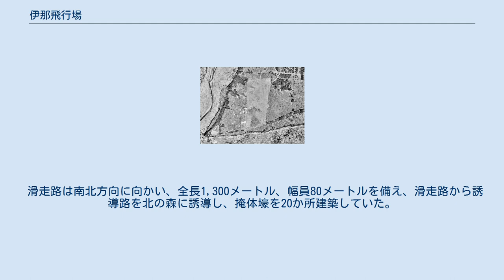伊那飛行場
伊那飛行場跡 国土交通省 国土地理院 地図・空中写真閲覧サービスの空中写真を基に作成（1947年撮影）。
 伊那飛行場（いなひこうじょう）は、長野県伊那市六道原にかつて存在していた大日本帝国陸軍の飛行場、および同地に残る戦争遺跡。
練習用航空機の赤とんぼや、陸軍三式戦闘機（飛燕）を使用した少年航空兵および見習い士官の短期訓練教育に使用された。
 第二次世界大戦中の1944年（昭和19年）2月から1945年（昭和20年）2月まで飛行場として使用された。
 2015年9月18日現在、第二格納庫の基礎および弾薬庫などのみが伊那市の戦争遺跡として現存する。
 なお、伊那市による戦争遺跡としての正式名称は「旧陸軍伊那飛行場」である。
 1943年（昭和18年）8月、大日本帝国陸軍により現地付近の畑、林の土地を接収し、以後、沢を埋め立てる大規模工事が開始される。
同年11月、近在の上伊那地域住民に対し勤労奉仕命令が行われた。
 1944年2月、アメリカ軍爆撃機による大都市を目標とした空襲を避けるために埼玉県熊谷市の熊谷陸軍飛行学校の伊那分教所が開設。
同年春、近在複数の学校に対し学徒勤労動員令が発令、またこのとき朝鮮人労働者も動員された。
 1945年2月、岐阜県の各務原航空工廠の伊那出張所が併設され、また、その後中島飛行機半田工場の疎開に付随し、敷地内で戦闘機を製造する製造工場となった。
同年8月、敗戦に伴いアメリカ軍が入り、飛行場廃止。
 伊那市六道原の標高約700メートル地点に建設された飛行場で、敷地面積約150ヘクタール (ha)、南北に全長約2,000メートルから2,500メートル、東西幅600から800メートル、滑走路のほか、関連施設として本部、兵舎、格納庫3棟、弾薬庫などを備えた。
 滑走路は南北方向に向かい、全長1,300メートル、幅員80メートルを備え、滑走路から誘導路を北の森に誘導し、掩体壕を20か所建築していた。